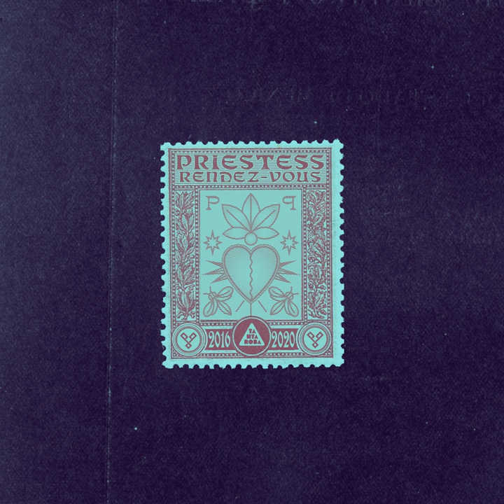Lupin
Lupin · Priestess

Rendez-vous

Associated  Performer, Vocals: Priestess
Producer: PK
Producer: Ombra
Author: Alessandra Prete
Composer: Filippo Gallo
Composer: Marco De Pascale